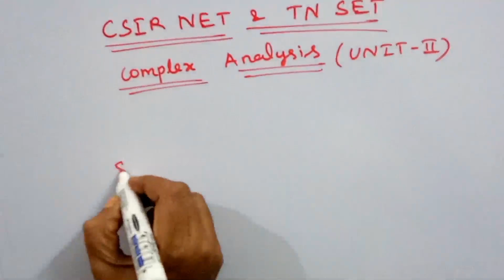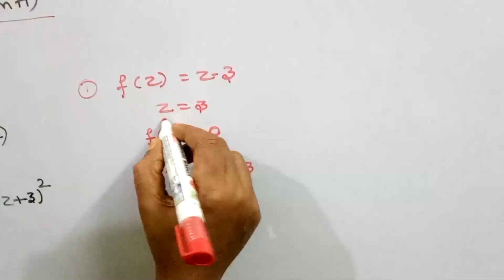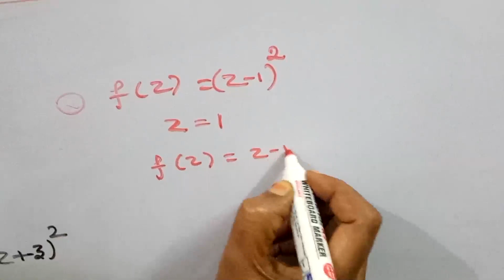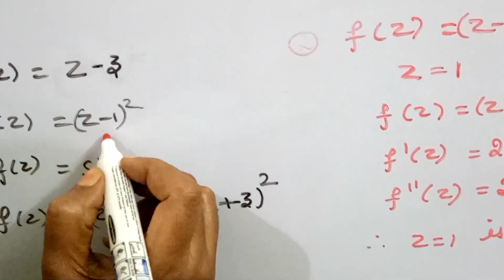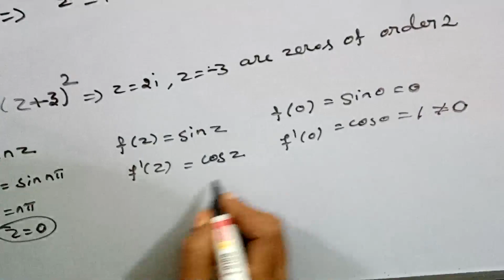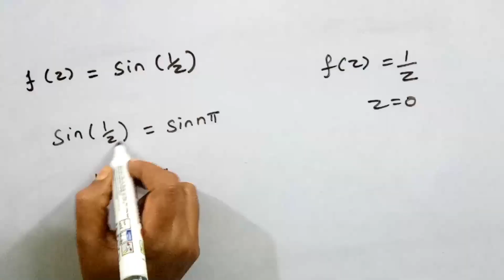CSIR NET AND TNSET - COMPLEX ANALYSIS - ISOLATED SINGULARITY - UNIT II - [TAMIL]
In this video we have discussed csir net and tnset complex analysis related to Analytic function,  Entire function, Zeros of a function, Regular point, Singular point and isolated singularity etc